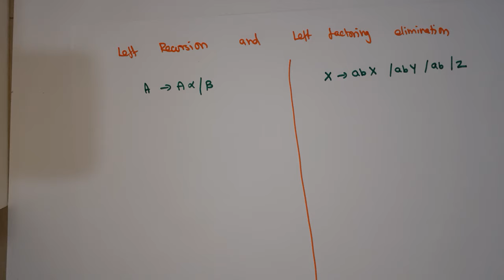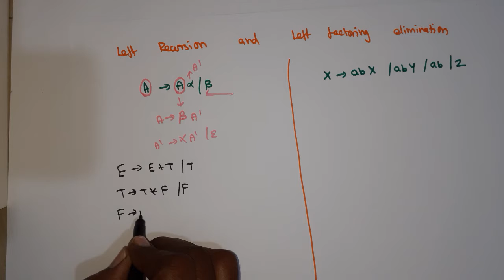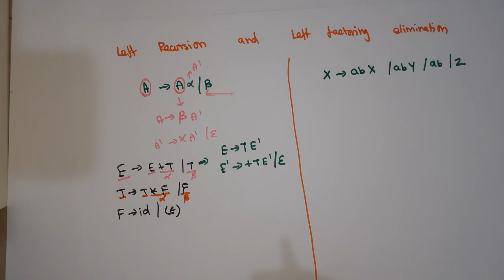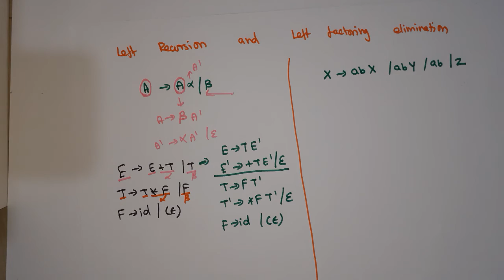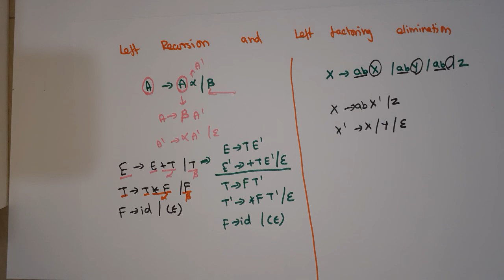Left Recursion and Left Factoring Elimination in Tamil